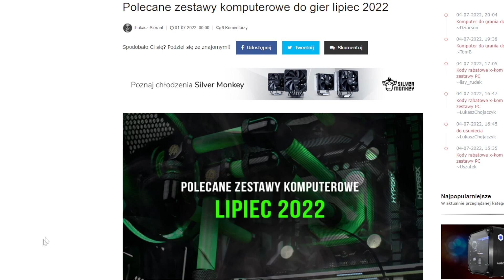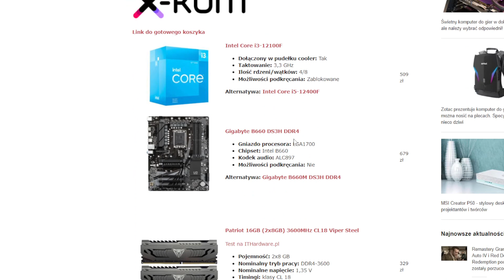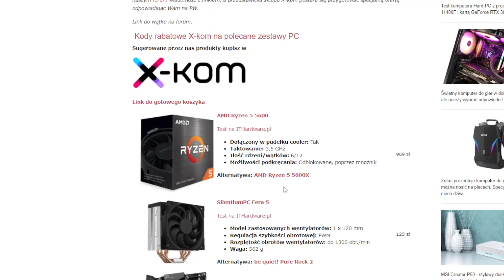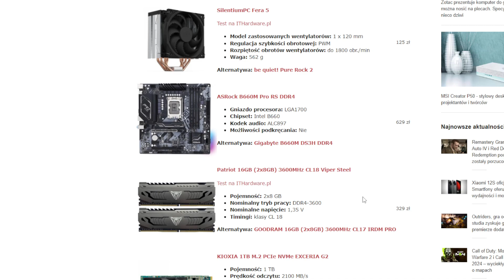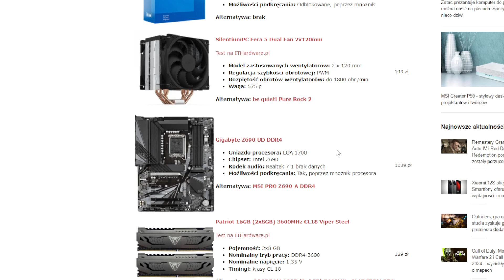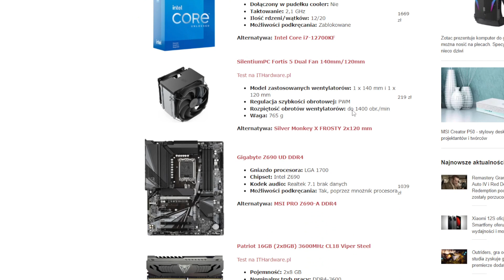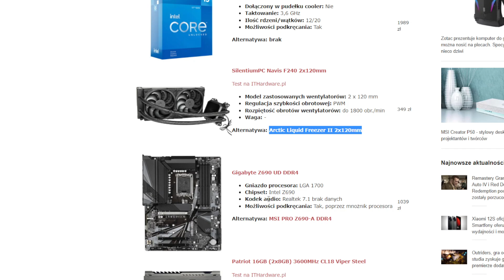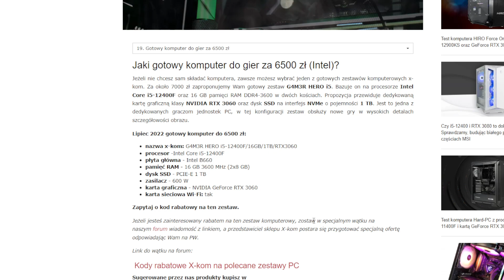Polecane zestawy do gier - lipiec 2022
Przygotowałem dla Was zestawienie polecanych komputerów do gier na lipiec 2022. A jest sporo taniej, tak karty graficzne są tańsze :)

W filmie znajdziesz:

Jaki komputer kupić do gier - lipiec 2022?

Jaki komputer do gier za 2500 zł (AMD)?
Jaki komputer do gier za 2500 zł (Intel)?
Jaki komputer do gier za 3000 zł (Intel)?
Jaki komputer do gier za 3500 zł (Intel)?
Jaki komputer do gier za 4000 zł (AMD)?
Jaki komputer do gier za 4500 zł (Intel)?
Jaki komputer do gier za 5000 zł (AMD)?
Jaki komputer do gier za 5000 zł (Intel)?
Jaki komputer do gier za 6000 zł (Intel)?
Jaki komputer do gier za 6500 zł (Intel)?
Jaki komputer do gier za 7500 zł (Intel)?
Jaki komputer do gier za 8000 zł (AMD)?
Jaki komputer do gier za 8500 zł (Intel)?
Jaki komputer do gier za 10500 zł (Intel)?
Gotowy komputer do gier za 4000 zł (Intel)?
Gotowy komputer do gier za 5000 zł (Intel)?
Gotowy komputer do gier za 6500 zł (Intel)?
Polecane obudowy